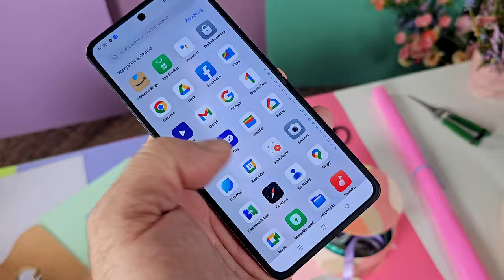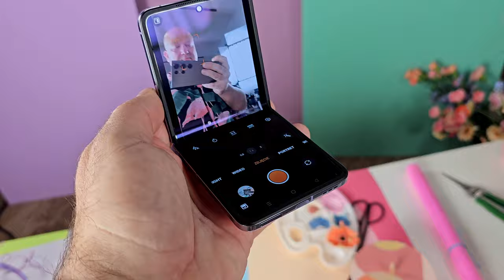OPPO Find N2 Flip - prosto z premiery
Firma Oppo wprowadziła dziś do sprzedaży w Polsce swój nowy, składany smartfon Oppo Find N2 Flip. Jak go u nas wyceniono?
Oppo Find N2 Flip będzie oferowany w Polsce wersji z pamięciami 8+256 GB w cenie 4999 zł. Smartfon będzie dostępny od 27 lutego w dwóch wariantach kolorystycznych. Kupując Oppo Find N2 Flip do 12 marca klienci otrzymają wysokiej klasy słuchawki Enco X2 oraz Pakiet Usług Premium:
- 5 lat wsparcia oprogramowania, w tym cztery aktualizacje do nowych wersji systemu Android;
- 5 lat bezpłatnych napraw;
- 2 lata darmowej wymiany warstwy ochronnej na ekranie;
-  rok ochrony ekranu w przypadku uszkodzenia mechanicznego;
- 6 miesięcy Google Drive 100 GB;
- międzynarodowa gwarancja OPPO.

Dodatkowo Oppo wprowadzi na rynek dedykowane etui dla smartfonów Find N2 Flip. Obudowy z eko-skóry dostosowane do formy smartfona będą dostępne w kolorze fioletowym i czarnym w cenie 149 zł.

Czas przypomnieć specyfikację klapkowego Oppo. Oppo Find N2 Flip przyciąga wzrok kompaktowymi rozmiarami, ale również i tym, że po złożeniu obudowy jej połówki ściśle do siebie przylegają - nie ma szpary. Atrakcyjności smartfonowi przydaje także spory, ale trochę niecodziennie umiejscowiony 3,26-calowy pomocniczy wyświetlacz o rozdzielczości 720x382 px. Ekran ten jest mocno rozciągnięty w pionie - a obok niego widać jeszcze wyraziste oprawki aparatu fotograficznego. Mają postać dwóch ciemnych kręgów i kryją dwa obiektywy. Główny współpracuje z 50-megapikselową matrycą Sony IMX 890, zaś szerokokątny - z 8-megapikselową Sony IMX 355. O jakość zdjęć troszczy się dedykowany układ MariSilicon X. Dzięki temu, że ekran zewnętrzny jest duży, możemy śmiało robić selfiaki głównymi aparatami - mamy bowiem niezły podgląd. Ale jeśli wolimy widzieć kadr na większym ekranie, mamy jeszcze do dyspozycji aparat do selfie w otworku głównego, elastycznego wyświetlacza. Aparat ów jest 32-megapikselowy, natomiast sam składany wyświetlacz Super AMOLED jest dość duży, 6,8-calowy, z rozdzielczością Full HD+ i częstotliwością odświeżania obrazu 120 Hz. Sercem Oppo Find N2 Flip jest procesor MediaTek Dimensity 9000+, któremu towarzyszą szybkie pamięci LPDDR5 i UFS 3.1. Zasilanie zapewnia z kolei akumulator o pojemności 4300 mAh z 44-watowym, szybkim ładowaniem. Trwałość zawiasu zwanego Flexion Hinge określono na 400000 cykli otwierania/zamykania w temperaturze pokojowej - czyli ok. 10 lat przy założeniu wykonania 100 cykli dziennie. Oppo obiecuje 4 duże aktualizacje systemu i 5-letnie wsparcie w zakresie poprawek zabezpieczeń. W Find N2 Flip została zaimplementowana specjalna wersja oprogramowania przeznaczona dla pionowo składanych smartfonów. Użytkownicy mogą liczyć w najbliższym czasie na dodatkowe funkcje, które będą dostarczane wraz z aktualizacjami. Dotyczyć one będą zarówno głównego ekranu, jak również zewnętrznego.